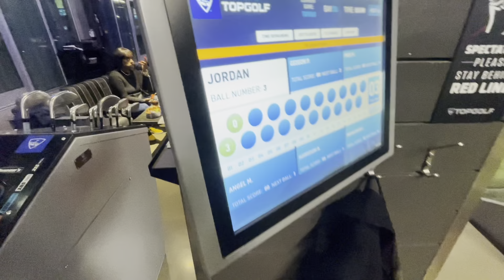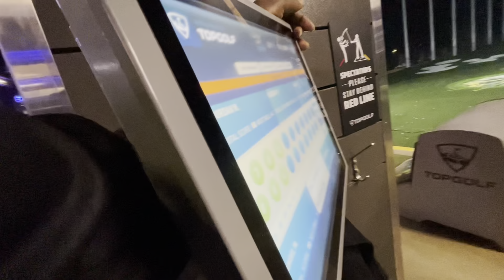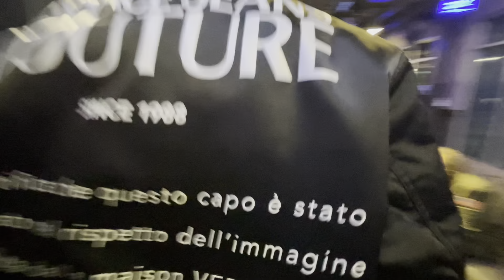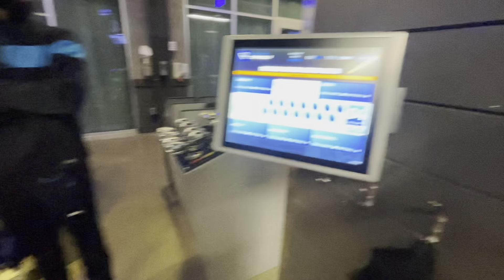Golfing with Tiger woods cousin 🏌🏾‍♂️😂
Top golf golfing with pros. You kno the vibes!!